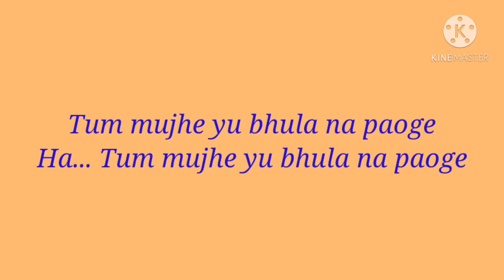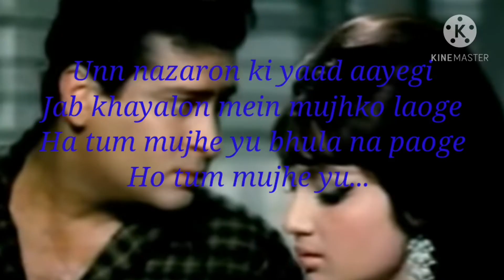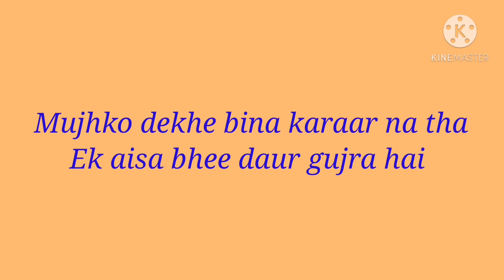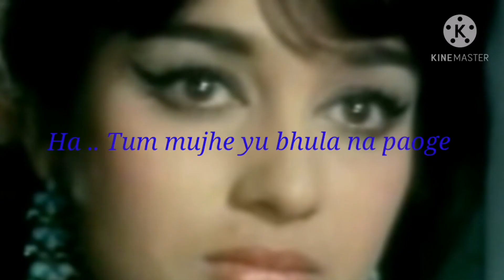Tummujheyubhulanapaoge karaoke with female voice 🎤original singers